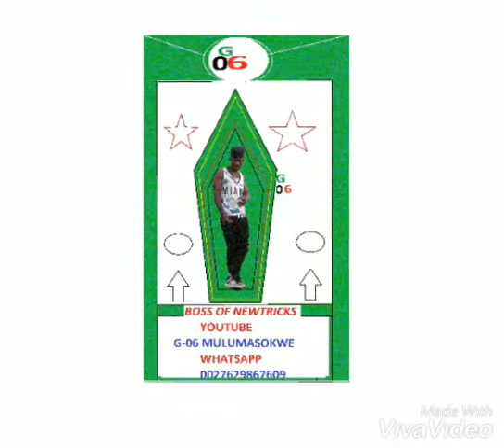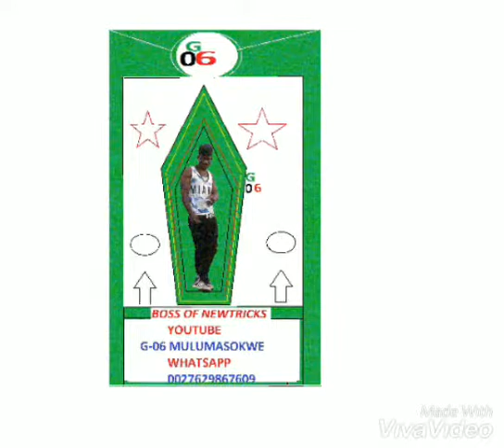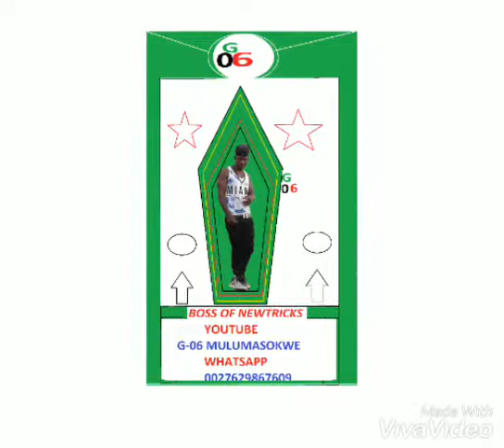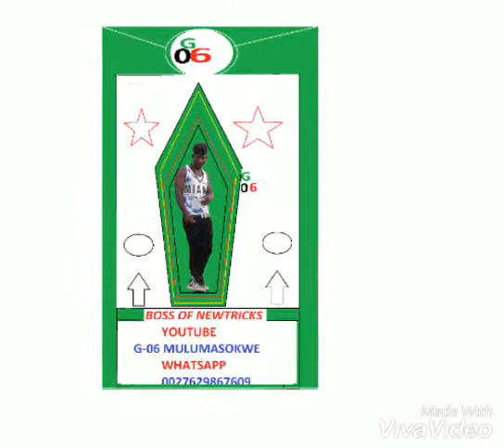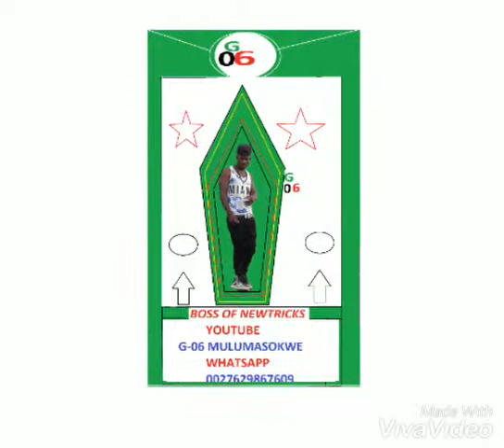G-06 balwanina bwami yoo (Tonga music ) chilimba chaba tonga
Zimbabwean music. Binga Tonga. From Zambezi river

Boona mwamiyoo ansi kwavula yoyoyo kambo nkubula luzibo ndambabo bajeya nzubo ansano nkubula luzibo batakanika bantu batakanika ansano nkubula luzibo nsano bantu balwanina bwami yoo mwanike amukulana kuzion balwanina budikoni bamaticha balwaninina bu headmaster basabbuku balwaninina bu sibbuku